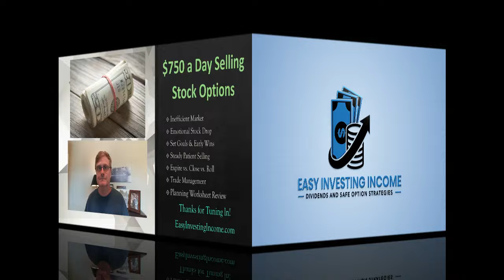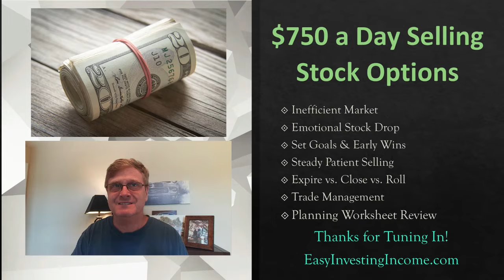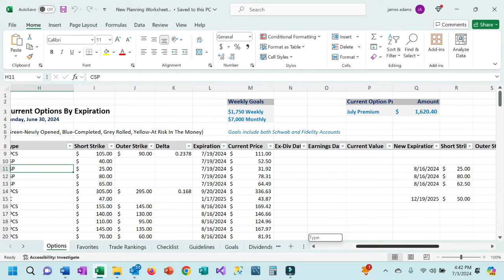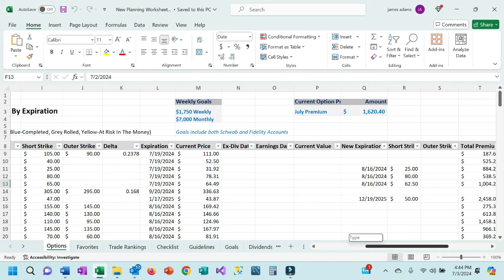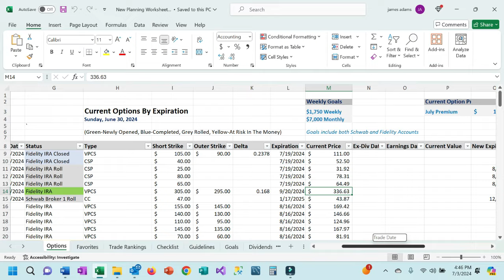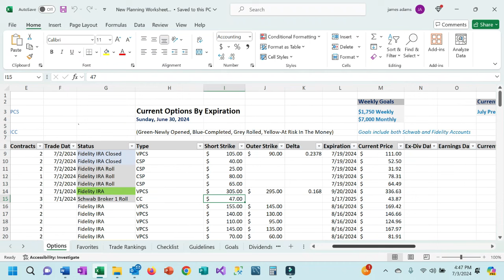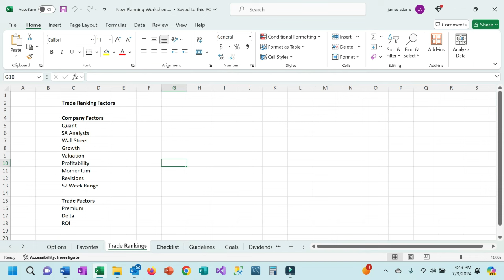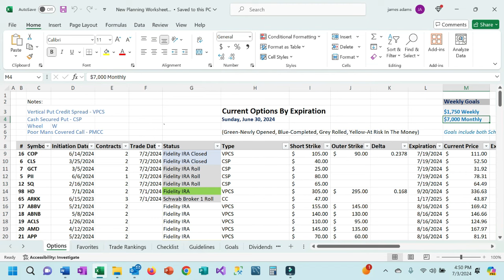$750 a Day Selling Stock Options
Some days are better than others.  This week I had several trades come together that resulted in $1,500 of premium in two days.  I had crossed the gambit of trades in just two days with minimal time.  In this video I share the trades and discuss how I managed them.
I have been on a journey to learn the right way to trade stock options. Along the way I have decided to share with others both my successes and failures. My hope is that others can learn and shorten their journey to learn how to incorporate one of the best ways to make passive income.

Thanks for joining me on my journey!

Uncle Jim

My Blog with my options strategies, monthly reviews, and lessons on getting started.

Seeking Alpha Premium will be available for $189 for the first year (vs. $239). In addition, you can try Seeking Alpha Premium for free for seven days.

Try Barchart, first 30-days are free, then billed annually at $199.95 (equates to $16.67 per month)

Enjoy the content? ☕️ Buy us a coffee Your support fuels creativity! Thank you!